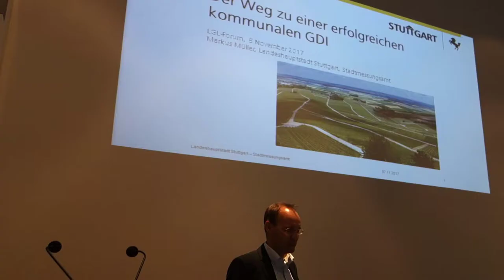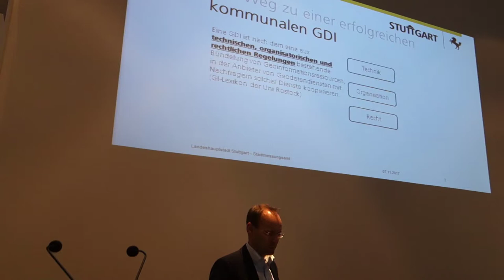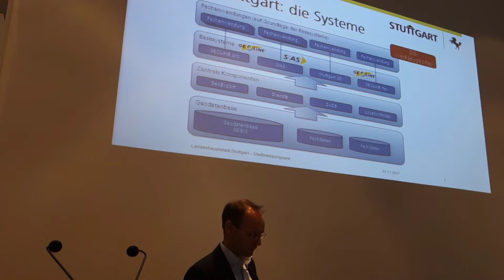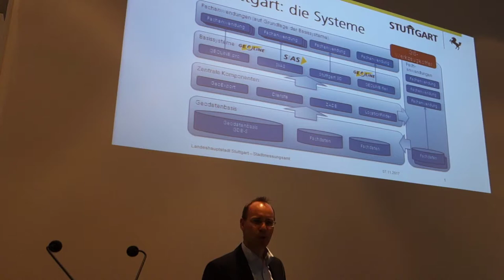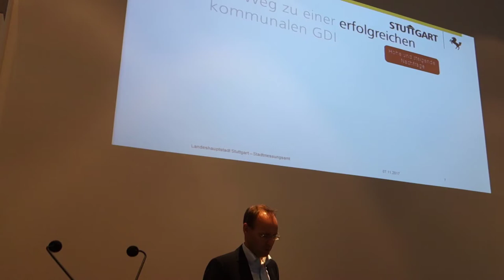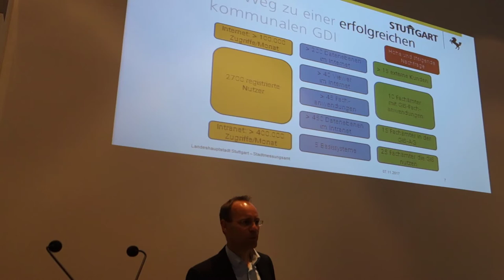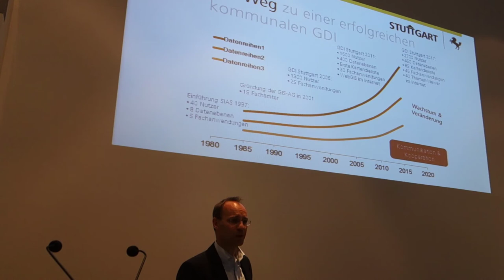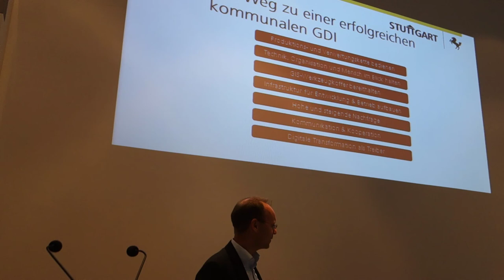Markus Müller, Stadt Stuttgart - Der Weg zu einer erfolgreichen kommunalen GDI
Dieser Beitrag wurde von Herrn Markus Müller, Stadt Stuttgart auf dem 3. LGL-Forum am 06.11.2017 im Forum "Kommunale Geodateninfrastruktur - leichter als gedacht!" präsentiert.